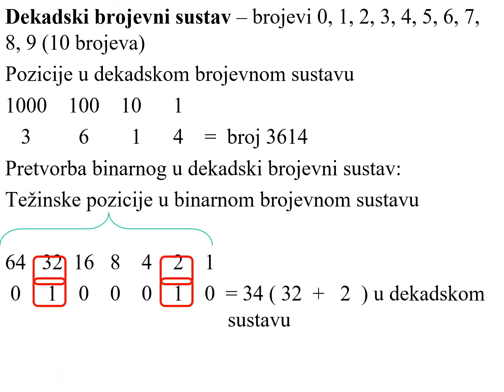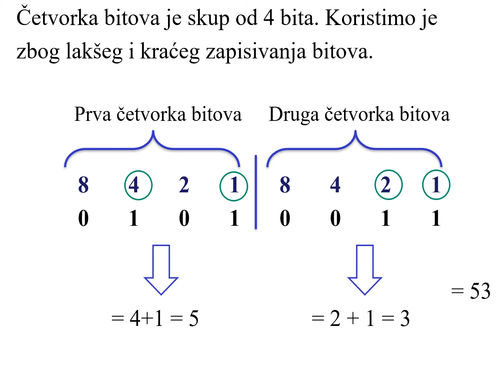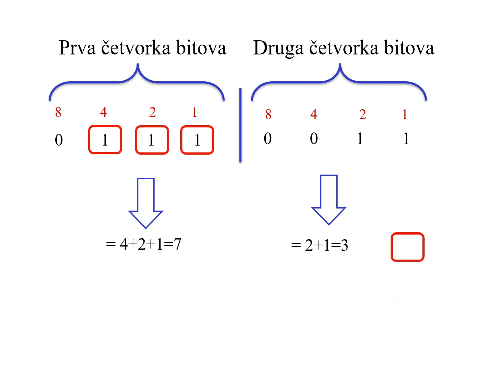Pretvaranje binarnog brojevnog sustava u dekadski brojevni sustav